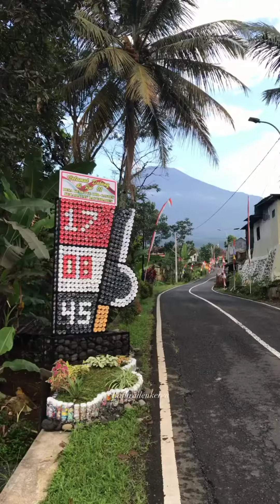Rasikin Singodimedjo - BATURRADEN ( Puwerkerto )